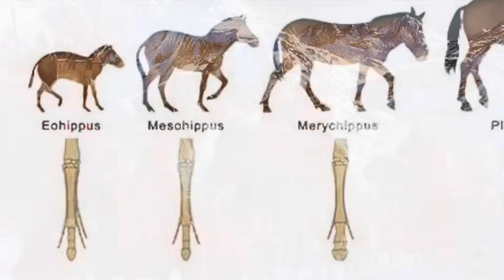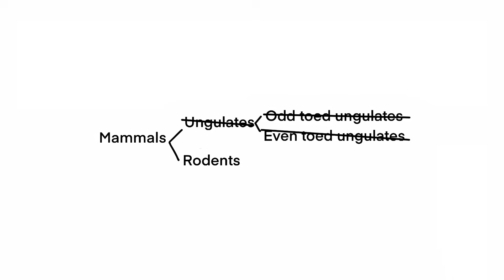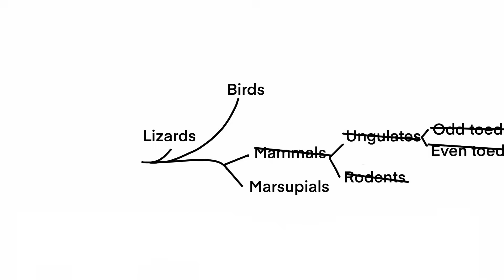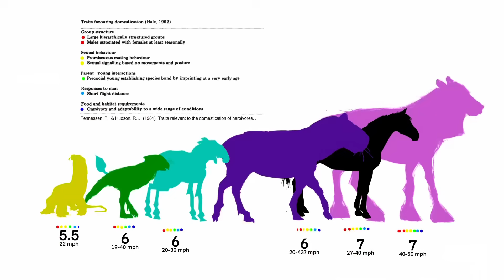Spec Evo: A World Without Horses?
What if we never domesticated horses? What if horses never existed at all, who would take their place?